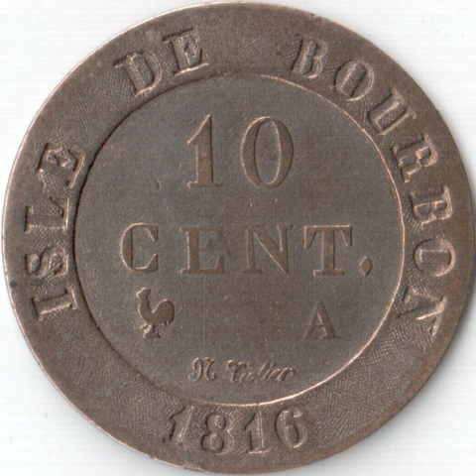Réunion | Wikipedia audio article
00:01:18 1 History
00:06:36 2 Politics
00:06:51 3 Administrative divisions
00:07:34 3.1 Municipalities (icommunes/i)
00:08:33 4 Foreign relations
00:09:02 5 Geography
00:11:02 5.1 Climate
00:11:41 5.2 Beaches
00:13:02 6 Environment
00:13:22 6.1 Wildlife
00:15:02 6.2 Gardening - Bourbon roses
00:15:31 7 Demographics
00:17:26 7.1 Historical population
00:17:35 7.2 Religion
00:18:14 8 Culture
00:18:35 8.1 Language
00:19:51 8.2 Music
00:20:14 8.3 Sport
00:21:24 9 Media
00:21:33 9.1 Broadcasting
00:22:30 9.2 Newspapers
00:22:46 9.3 Film
00:23:01 9.4 Blogs
00:23:18 10 Economy
00:25:07 11 Public services
00:25:16 11.1 Health
00:25:45 11.2 Transport

- Socrates

SUMMARY
Réunion (French: La Réunion, pronounced [la ʁe.ynjɔ̃] (listen); previously Île Bourbon) is an overseas department and region of France and an island in the Indian Ocean, east of Madagascar and 175 km (109 mi) southwest of Mauritius. As of  January 2018, it had a population of 865,826.The island has been inhabited since the 16th century, when people from France and Madagascar settled there. Slavery was abolished on 20 December 1848 (a date celebrated yearly on the island), after which indentured workers were brought from South India, among other places. The island became an overseas department of France in 1946.
As in France, the official language is French. In addition, the majority of the region's population speaks Réunion Creole.
Administratively, Réunion is one of the overseas departments of France. Like the other four overseas departments, it is also one of the 18 regions of France, with the modified status of overseas region, and an integral part of the republic with the same status as Metropolitan France. Réunion is an outermost region of the European Union and, as an overseas department of France, part of the Eurozone.